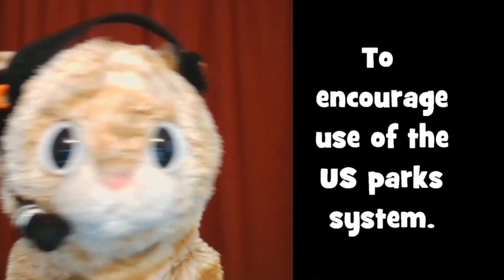TAKE A HIKE DAY CHALLENGE 😺🔶👪 | Let's Play Loki's Story | Sims 4 Gameplay S1E19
Sagan challenges Loki to go on a hike, meet a dog, and perform a winter activity for National Take a Hike Day.

GET SOCIAL

CREDITS